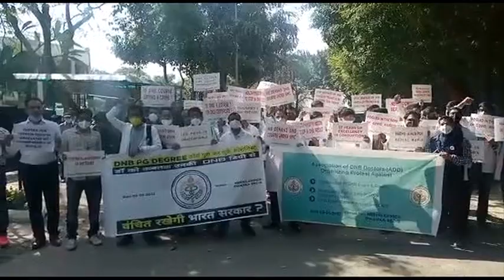दिल्लीः DNB मेडिकल पीजी डिग्री कॉलेज के छात्र छात्राओं ने किया प्रदर्शन